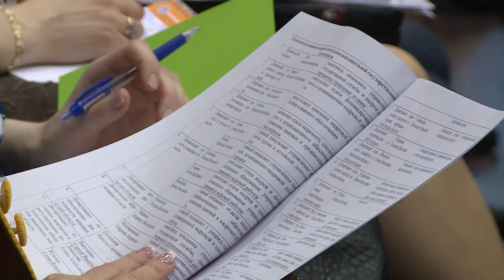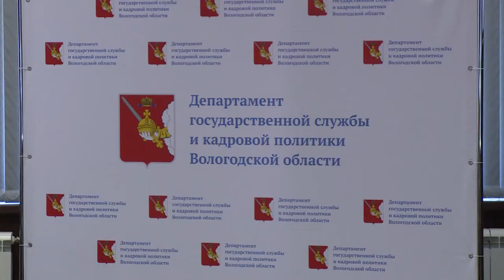Конференция по управлению персоналом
Около ста руководителей и специалистов, занимающихся вопросами кадровой политики в органах государственной власти, местного самоуправления и бизнеса из Вологодской, Костромской, Ивановской, Ярославской, Ленинградской областей и Республики Коми приняли сегодня участие в работе межрегиональной практической сессии «Управление персоналом: Стратегия. Инновации, Развитие».